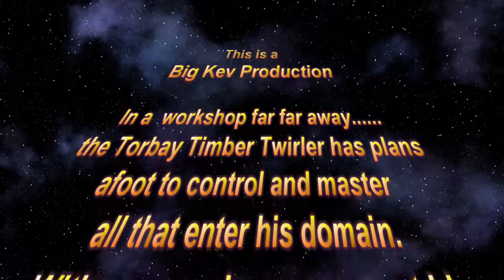All about that Bass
Well something completely different. Had to repair a double bass a while ago so have edited it down to a small series of vlogs. Most of the information I got came from  Upton Bass and Rosa String Works here on the tube.